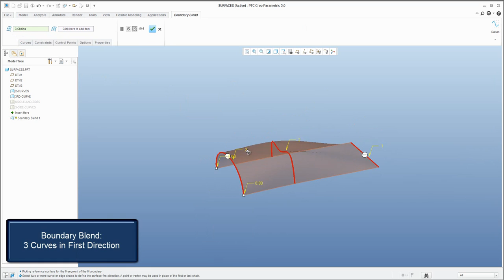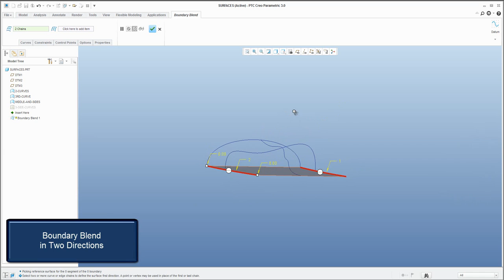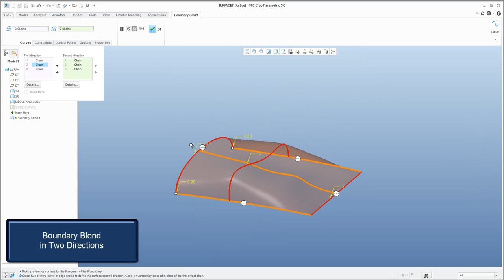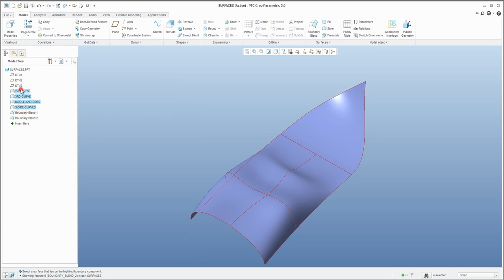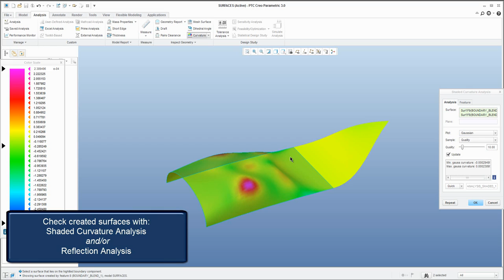Creo Surface modeling: Boundary Blend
Different types of Boundary Blend - One direction, two directions and triangle patch

... or try to check - Basic tutorial for Creo 4.0